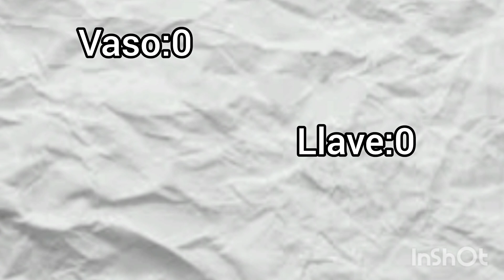BPTD 2: El camino en puente más corto de la historia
Voces:
Caja:Yo
Patatas: Nerea (futuramente)
Enchufe:Yo
Tostada:@Brais870
Canica:@raquelcorral8224
Cubo de basura: Yo
Carpeta: Yo
Vaso:Yo
Llave:Yo:)
Polo: Yo